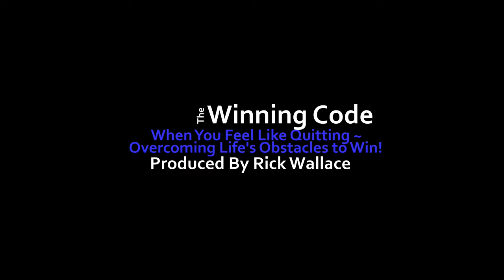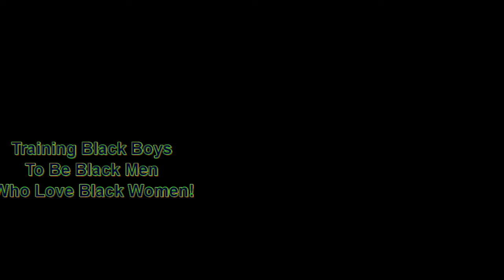When You Feel Like Quitting ~ Overcoming Life's Obstacles to Win | Dr. Rick Wallace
~ Stop trying to fit in (most people are born unique but die copies
~ The Storm is where you discover yourself and build character and integrity
~ Develop Your Gifts (Flow in your competence
~ Try Quickly and Fail Fast
~ Understand the Law of Probability
~ Always Remember that your resourcefulness is your greatest resource

Start the Your Best Life 30-Day Holistic Health Challenge today:
~ 3 sessions
~ personal plan
~ Free DISC Assessment
~ Platinum Lottery

To book Dr. Wallace for speaking engagements, seminars, lectures and one-on-on